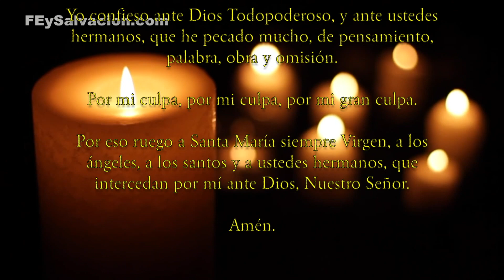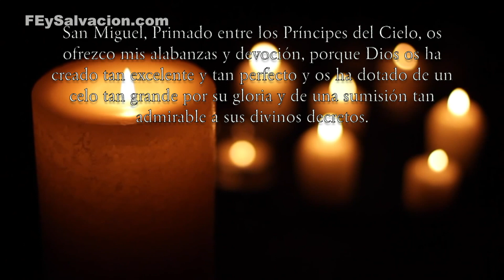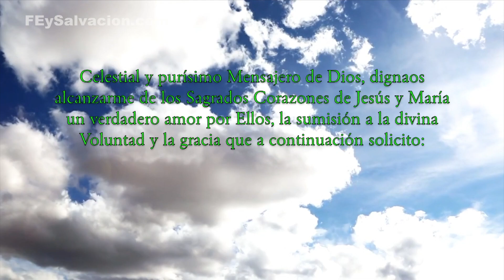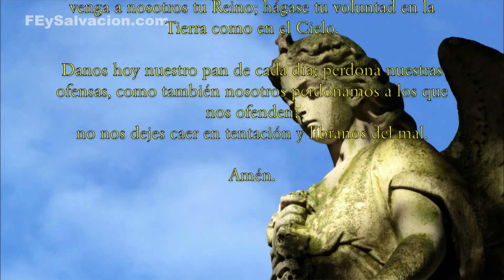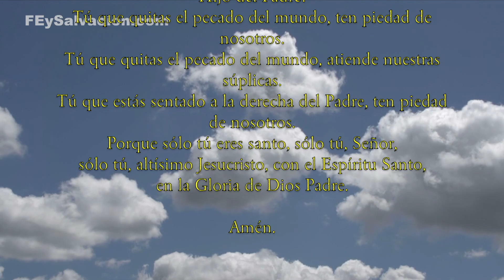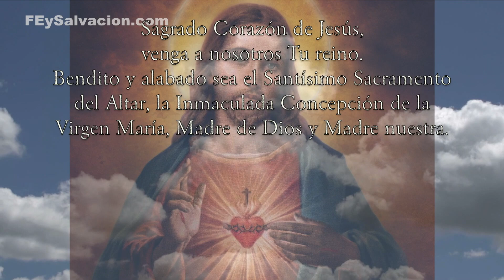NOVENA MILAGROSA a SAN MIGUEL ARCÁNGEL | CUARTO DÍA | Fe y Salvación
Cuarto día de esta portentosa novena dedicada al líder de los ejércitos celestiales: San Miguel Arcángel. Honrando a San Miguel, los pueblos atraen incalculables beneficios. Invocándole nos defiende y conduce al Cielo. Rezar con toda devoción y resulta infalible. Protección y guía espiritual.

San Miguel, Ministro del Altísimo, con devoción os alabo por la ternura con que os mira la Santísima Virgen, viendo los combates que habéis librado y libráis sin cesar para establecer el reinado de su amado Hijo, Dios y Redentor nuestro en el mundo.

San Miguel es uno de los siete arcángeles y está entre los tres cuyos nombres aparecen en la Biblia. Los otros dos son Gabriel y Rafael. La Santa Iglesia da a San Miguel el más alto lugar entre los arcángeles y le llama "Príncipe de los espíritus celestiales", "jefe o cabeza de la milicia celestial". Ya desde el Antiguo Testamento aparece como el gran defensor del pueblo de Dios contra el demonio y su poderosa defensa continúa en el Nuevo Testamento.

Muy apropiadamente, es representado en el arte como el ángel guerrero, el conquistador de Lucifer, poniendo su talón sobre la cabeza del enemigo infernal, amenazándole con su espada, traspasándolo con su lanza, o presto para encadenarlo para siempre en el abismo del infierno.

La cristiandad desde la Iglesia primitiva venera a San Miguel como el ángel que derrotó a Satanás y sus seguidores y los echó del cielo con su espada de fuego.

Es tradicionalmente reconocido como el guardián de los ejércitos cristianos contra los enemigos de la Iglesia y como protector de los cristianos contra los poderes diabólicos, especialmente a la hora de la muerte.